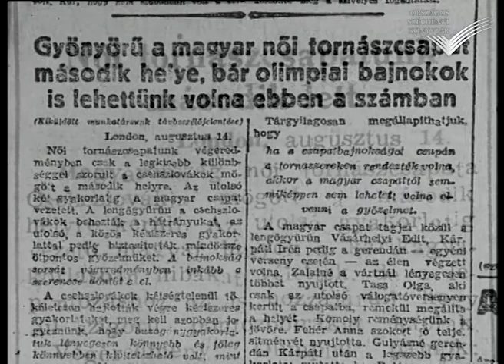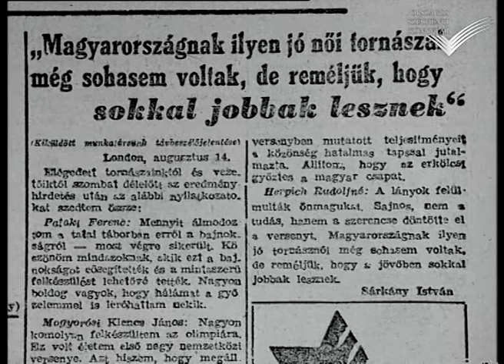Tass Olga (1929–2020)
Július 10-én 91 éves korában elhunyt Tass Olga, olimpiai bajnok tornász.

2002-ben az Országos Széchényi Könyvtár Történeti Interjúk Tárában Hanák Gábor rendező interjút készített a sportolóval a Századunk című ismeretterjesztő sorozathoz. A filmben az 1948-as londoni olimpia előtti tatai edzőtáborozásáról számolt be Tass Olga, aki Londonban a magyar tornászcsapattal összetett ezüstérmet szerzett.
Hanák Gábor és Bokor Péter dokumentumsorozatának egy részletével emlékezünk rá.